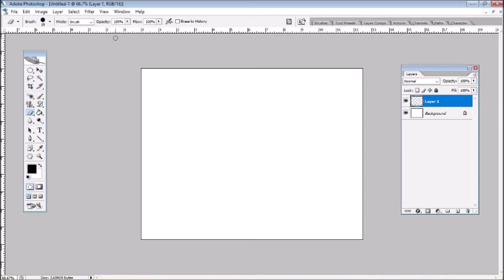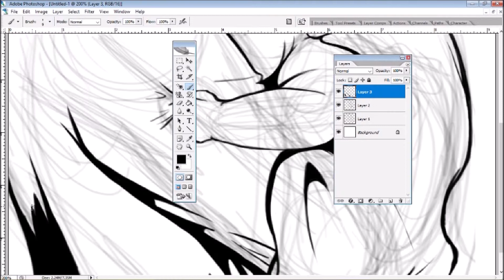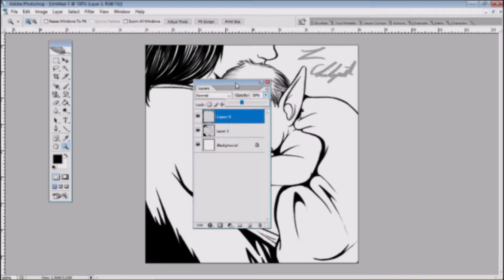Inktober Time Lapse Video -- Precious Warmth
The prompt for Day 6 of Inktober is Drooling. Now, the original plan for this piece had been for baby Lynn to be blowing drool bubbles, but... well, it appears she wanted cuddles instead. Rest assured, she's probably drooling on her mother's shoulder XD.

Dig the piece? Take a closer look at it here!